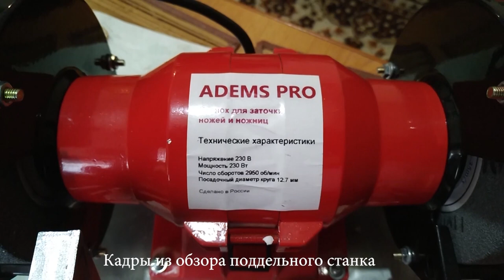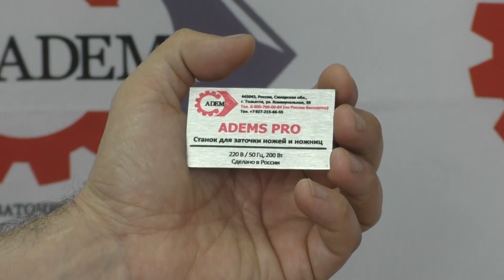Заточные станки недобросовестных производителей под маркой ADEMS Pro | Контрафакт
Уважаемые покупатели, партнеры, коллеги!
В продаже появились  заточные станки недобросовестных производителей под маркой  ADEMS Pro.
❌ Данные станки имеют визуальное сходство  со станками нашего производства, но абсолютно не соответствуют качественным характеристикам, функционалу и комплектации оригинальных станков ADEMS Pro.
❗Просим вас обратить особое внимание на признаки подлинности станка ADEMS Pro:
1. Фирменный логотип ADEMS;
2. Цвет станка- красный, с элементами черного  цвета;
3. Фирменный шильдик;
В прилагаемых фото и видео указаны отличительные признаки оригинального станка ADEMS Pro.
Уведомляем вас, что ООО "АДЭМС" гарантирует качество станков и несет гарантийную ответственность только за оборудование, приобретенное в непосредственно в нашей компании  и у официальных представителей ADEMS.

adems, адэмс, русский экспортер, рэц, сертифицированный экспортер, ademsrec, станки адэмс, производство адэмс, акции, заточка инструмента, заточка ножей, оборудование для заточки, собственное производство, бизнес, бизнес план, заточная мастерская